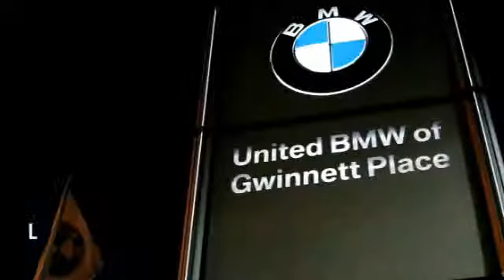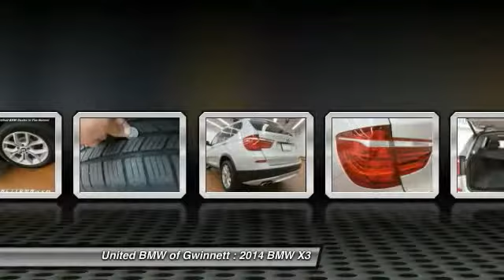2014 BMW X3 Duluth GA F33258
2014 BMW X3

Save thousands on this Demo Special! This is BMW Certified with a 5 year/75,000 mile warranty! This BMW came with an original MSRP of $53,875 and qualifies for 1.9% through the BMW Select Financing Program! This 2014 BMW X3 xDrive35i SUV has a Titanium Silver Metallic exterior and Black leather interior! Options include Steptronic Automatic Transmission, Technology Package, Navigation System, Cold Weather Package with Heated Seats, Multi-Function Steering Wheel, Driver Assistance Package, Real Time Traffic Information, Automatic Climate Control, Rear View Camera, Power Tailgate, Head-Up Display, Heated Rear Seats, Comfort Access, Power Front Seats, Heated Steering Wheel, Park Distance Control, Xenon Headlights, BMW Assist with Bluetooth, Satellite Radio, Servotronic, Roof Rails, Split Fold Down Rear Seats, Elegant Trim Kit, 18 Wheels, BMW Apps, Privacy Glass, Smartphone Integration, Anti-Theft Alarm System, and a Panoramic Moonroof. This X3 xDrive35i is priced $1,300 below NADA Retail. INTRODUCING CPO ELITE!All new for 2014, BMW is offering a new and improved CPO program! Now with increased levels of coverage and a new tailor-made warranty for young used vehicles like this one! This vehicle's warranty coverage has been extended, as it's now being back by BMW's all-new 5-year/75, 000 mile CPO Elite protection plan! Just like before, this vehicle has been inspected by a BMW-trained technician and we're holding it to the same high CPO standards! On top of that, we at United BMW stand behind our Certified BMW's by offering a 3-day Penske Promise that allows you the opportunity to return the vehicle within the first 3 days or 300 miles if you are not satisfied with your purchase! See dealer for additional information! WHY BUY FROM US?United BMW is proud to offer the Southeast's largest inventory of Certified/Pre-Owned BMW's Pricing analysis performed on 8/11/2014. - This 2014 BMW X3 xDrive35i AWD SUV features a 3.0L DOHC 24V I-6 TWINPOW 6cyl Gasoline engine. It is equipped with a 8 Speed Automatic transmission. The vehicle is Titanium Silver Metallic with a Black Nevada Leather interior. -